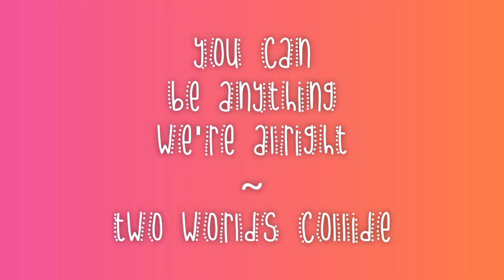Dance Moms Maddie & Chloe - Two Worlds Collide - Audio Swap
Audio Swap ~ Maddie's Solo Be Anything, Chloe's Solo You Can, Maddie & Chloe's Duet We're Alright ~ Two Worlds Collide by Demi Lovato

Any Suggestions? Please leave them in the comments down below!